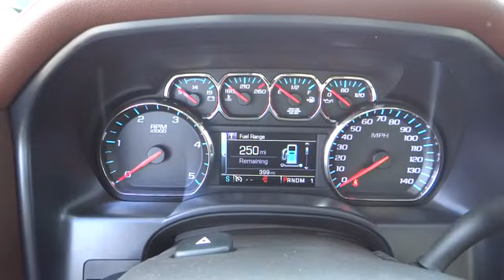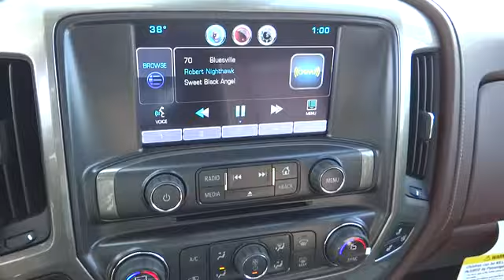2015 Chevrolet Silverado 2500HD For Sale Columbus, Zanesville, Newark, OH Coughlin Newark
2015 Chevrolet Silverado 2500HD
2015 Chevrolet Silverado 2500HD 4WD Crew Cab 153.7 High Country - Stock#: NC58108 - VIN#: 1GC1KXE88FF515291

NOW until December 20th, GET $500 Christmas Cash* with every new or used vehicle purchase.*$500 Christmas Cash is in the form of a $500 Pre-paid American Express �Card. All factory rebates to dealer.  All prior sales excluded. In stock units only. No security deposit required. Excludes Fleet Purchases. See dealer for details. Ends 12/20/14.Please call or e-mail the Coughlin Automotive of Newark, Ohio's Internet Sales Department for the best and quickest information. Coughlin Newark sells new Nissan, Chevrolet, Buick and GMC cars and trucks just east of Columbus, west of Zanesville, and south of Mt. Vernon Ohio. to see more of this store's new and used vehicle inventory for sale for view the new and used cars for sale at all 10 Coughlin Automotive locations around Columbus, Ohio. New Vehicle pricing may include manufacturer rebates (customer incentives/consumer cash). Please e-mail or call to confirm what rebates and/or special financing rates you qualify for.